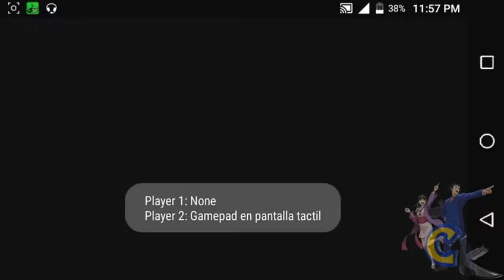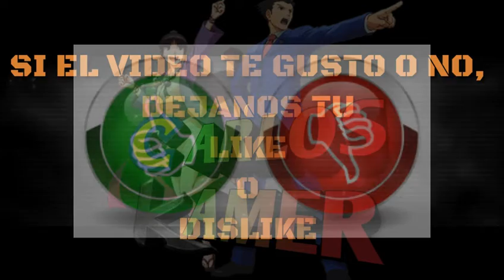DEMOLITION RACER.- RETO TOKYO!! 😎😎😎🇯🇵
Buenas raza!

En esta ocasión seremos iguales que a sus ídolos de rápidos y furiosos RETO Tokyo!!! Derrapando en estacionamientos.
Pero, Kasane podrá sobrevivir a tantos choques!?

No de.pierdan está ASOOMBROSAA!! Carrera!!!